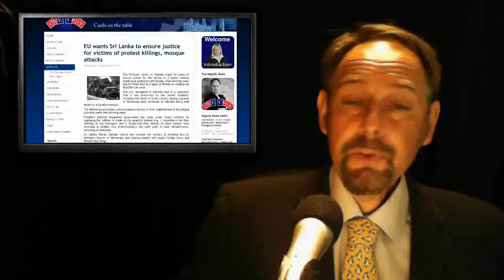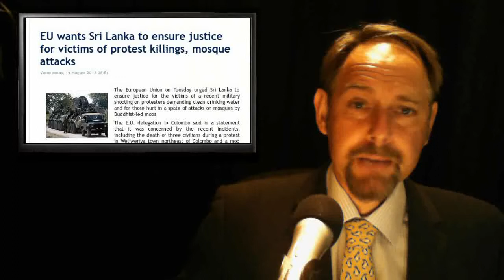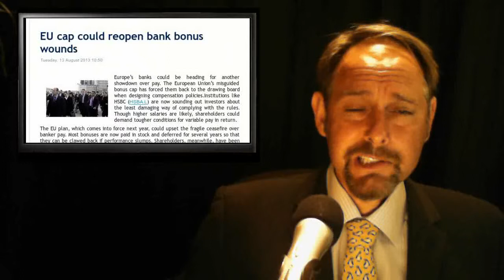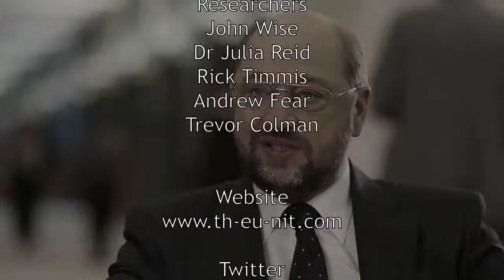EU Kids in Syria - Broadband Watchdog - Bank Bonuses - Hungary Suspended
In today's stories:

1. EU wants Sri Lanka to ensure justice for victims of protest killings, mosque attacks

2. EU questions how Italy telecom watchdog set broadband prices

3.  EU cap could reopen bank bonus wounds

4. EU donates $2m for Congolese refugees in Uganda

5. Hungary grappling with suspension of vital EU funds